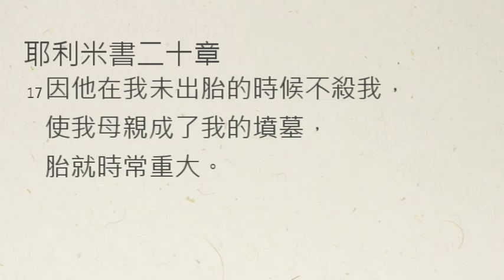【中壢教會】新眼光每日靈修 -吳富仁牧師 - 8/8 - 耶利米書20章